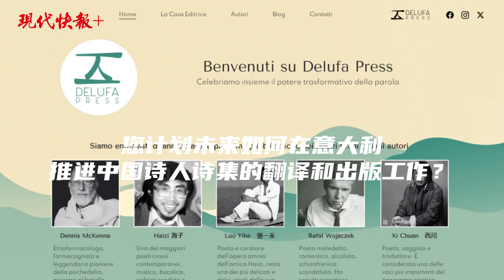Exclusive Interview with Italian Poet and Translator Francesco De Luca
Italian poet and translator Francesco De Luca visited Nanjing for the first time. During an interview with Modern Express, he shared insights on his literary works, translations, and efforts to promote cultural exchange between China and Italy.